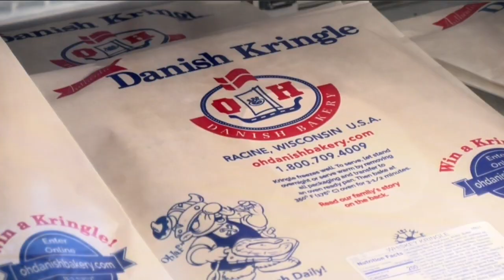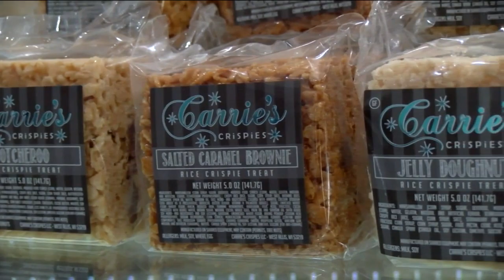We're Open: The Bake Sale in West Allis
The Bake Sale offers an assortment of baked goods, including pies made in house.